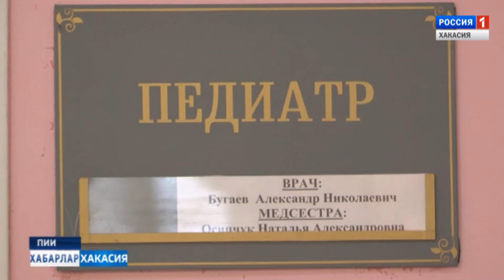Ситуация по гриппу в Бейском районе. 26.01.2018